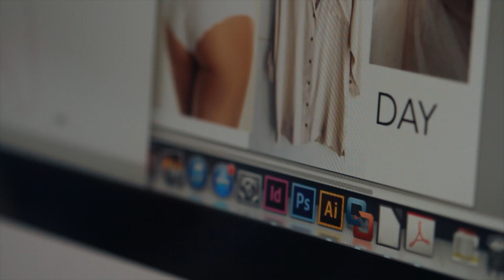sloggi x Kylie Minogue AW15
We’re delighted to announce our design collaboration with Kylie Minogue! Follow us behind the scenes and feel your freedom!